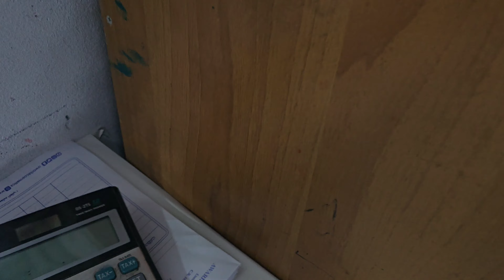printing press || printing press jobs in saudi arabia || printing press riyadh saudi arabia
printing press || printing press jobs in saudi arabia || printing press book binding
printing press jobs in saudi arabia

graphic designer jobs in dubai

graphic design jobs in saudi arabia

printing press jobs in dubai

printing press in dubai

kuwait printing press company

emirates printing press

printing press business

saudi printing press
printing press machine

printing press business

printing press ka business kaise kare

printing press in canada

printing press history

printing press operator

printing press work

printing press logo design

printing press business in tamil